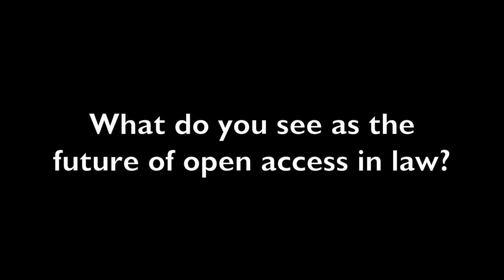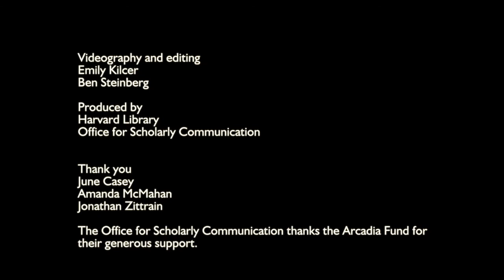Office Hours : Jonathan Zittrain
Harvard Professor Jonathan Zittrain talks about open access, teaching, and legal scholarship.